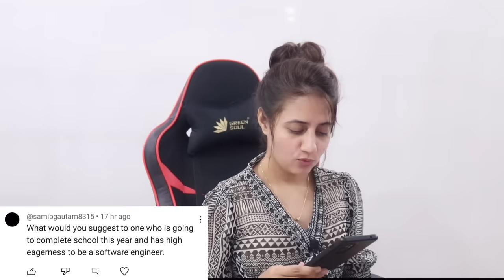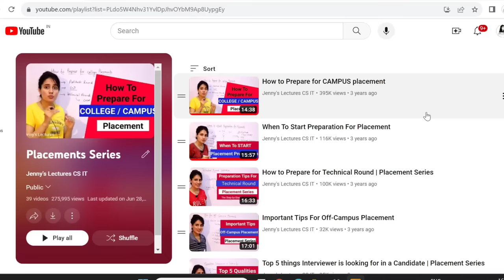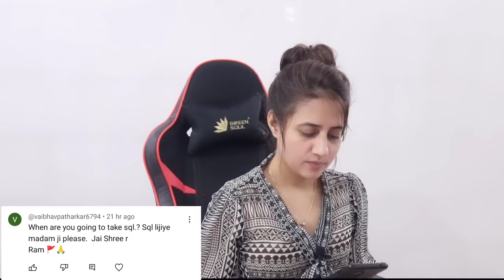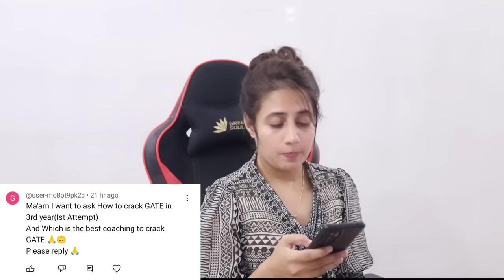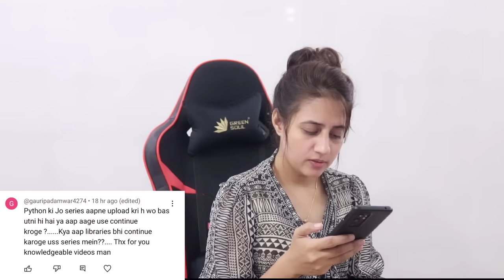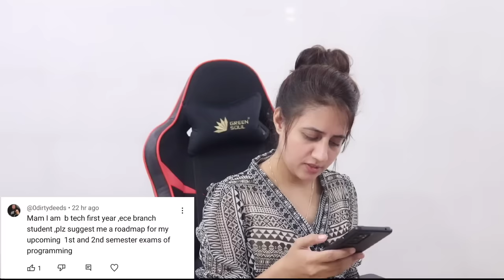QNA 😊. | My Youtube Earning 😎 | Marriage Proposals😍😂🙈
QnA session..Better luck next time for those whose question has not been picked